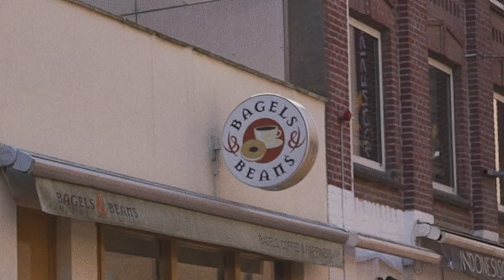mod sun, bagels, & tit slips OH MY: a tour vlog by LØLØ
just when we thought our tour was over, we got a call to open for mod sun in the lovely city of Eindhoven!!! It was so much fun :’)